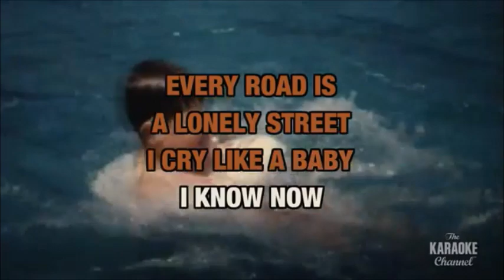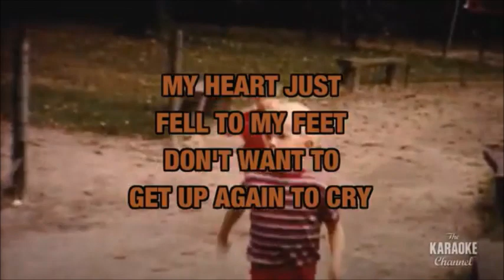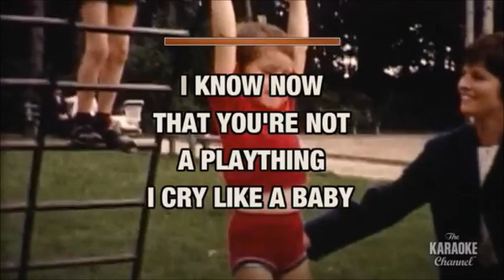BOX TOPS I CRY LIKE A BABY by Salvador Arguell